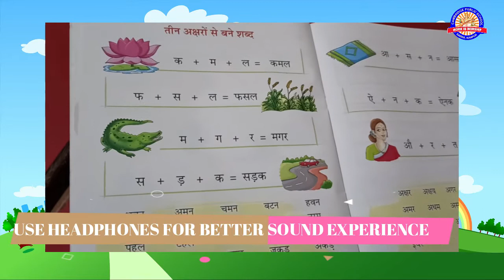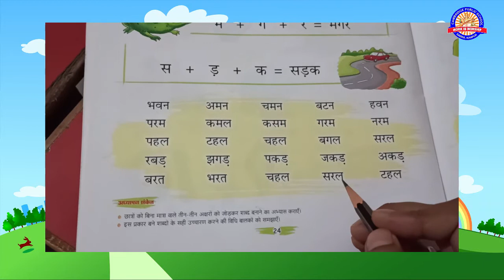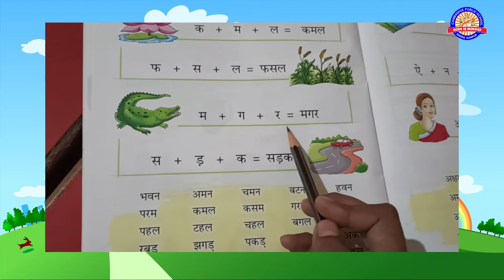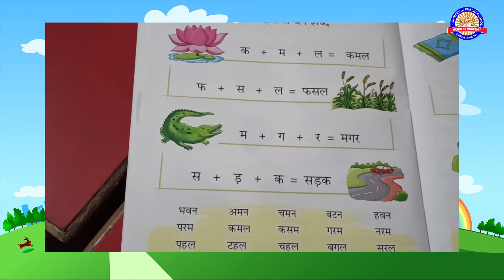CLASS LKG 23-SEP HINDI